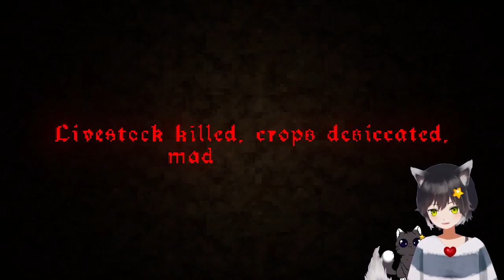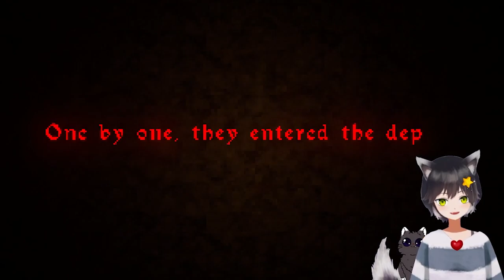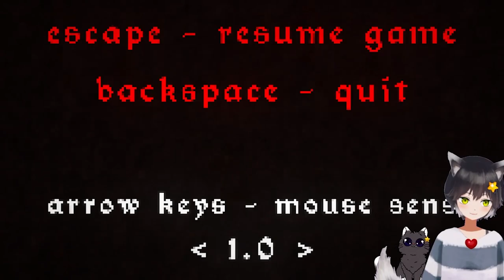Horror game The Crypt Terror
The town of Sherdorne is cursed and you are sent down to rid them of the evil.